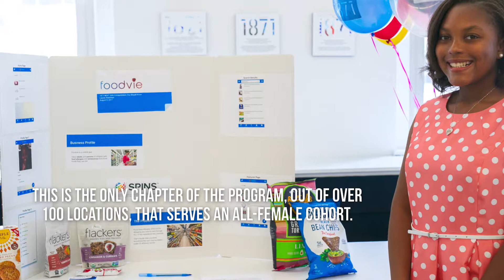1871: Next Gen - Entrepreneurs You Should Know - Sponsored by McDonalds